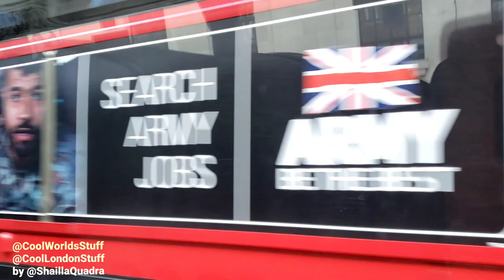London Double Deck Rides - Gloucester Place to Finchley Rd - Travel with Shailla @CoolWorldStuff UK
London Double Deck Rides - Gloucester Place to Finchley Rd - Travel with Shailla @CoolWorldStuff - UK Edition

Have a great day/night/week! :)